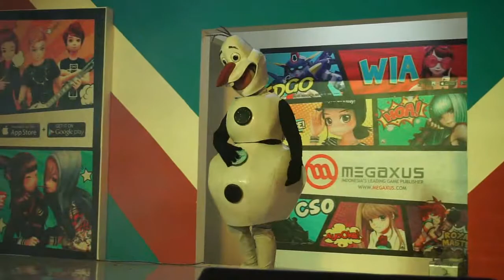Olaf Cosplay @Megaxus Event 2014, Jakarta